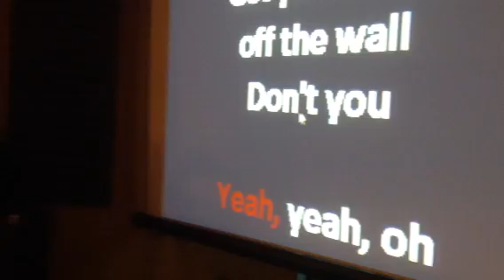Holly 9th Birthday at Harbour Studio (Battlesbridge)